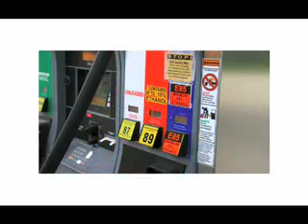The Advantages of Ethanol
A basic overview of what ethanol is and the benefits of using ethanol.